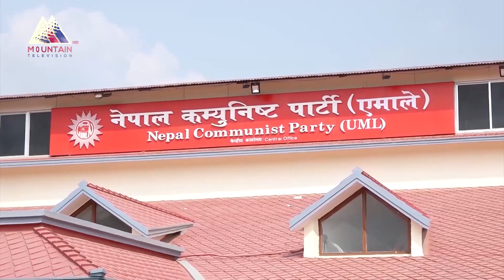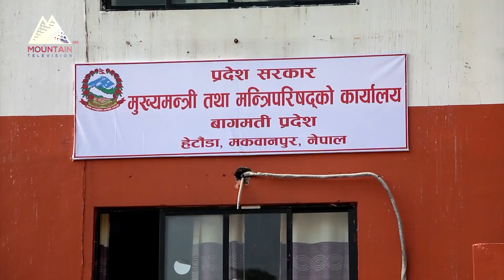केन्द्रमा विभाजित नेकपा एमाले बागमती प्रदेशमा भने एक ठिक्का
केन्द्रमा विभाजित नेकपा एमाले बागमती प्रदेशमा भने एक ठिक्का भएको छ । शनिबार प्रदेश सरकारले ल्याएको नीति तथा कार्यक्रम पास गर्ने क्रममा सबै सांसद पक्षमा उभिएपछि बहुमतले पारित भयो । तर यो मिलन विवाद सधैका लागि समाधान गर्ने उदेश्यले भएको हो की केही स्वार्थले भएको हो ? त्यो भने हेर्न बाँकी नै छ ।